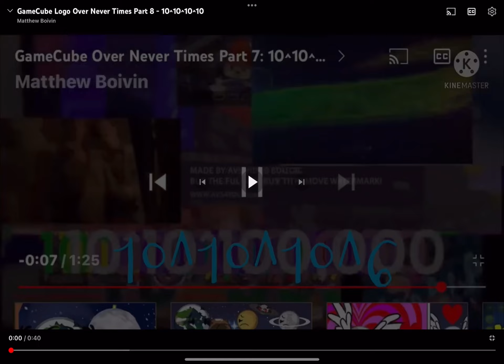GameCube Logo Over Never times Part 8: 10^10^10^10